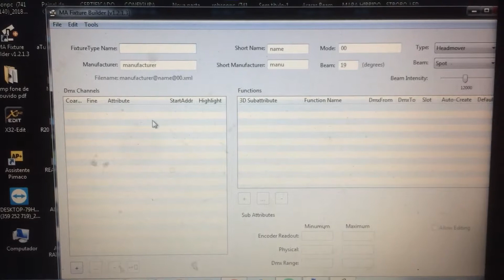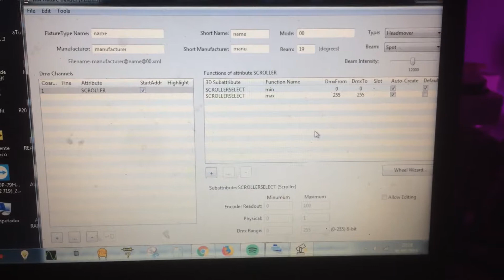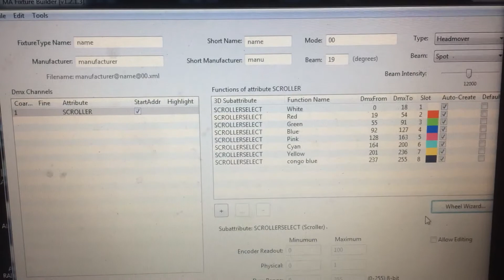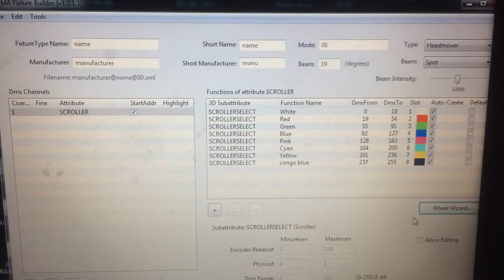Editando um Fixture no canal de cor no MA Fixture builder 1.2.3 para cor na grandMA2 e MA3D.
se vc criou um Fixture no MA Fixture Builder e não aparece as cores no seu OnPc grandMA2 , então siga essa dica mais esqueça de anotar antes suas cores e datas de suas cores de seu fixture.
Qualquer Dúvida me chame !